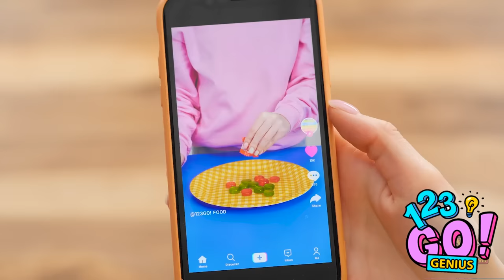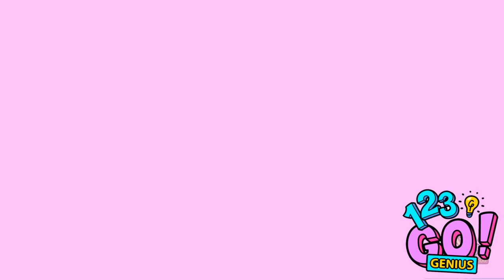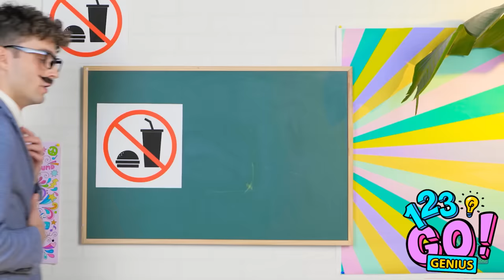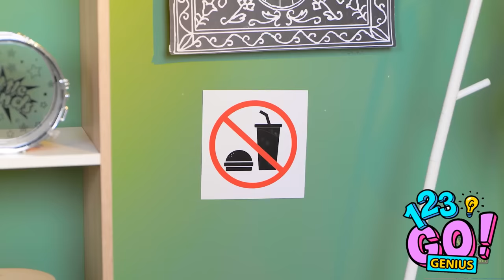SUMMER FOOD HACKS || IF FOOD WERE PEOPLE! Funny Life And Food Situations By 123GO! Genius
Summer is coming! Yey!
Wish you knew about these handy food hacks sooner? Better late than never, and your kids will definitely thank you for it!